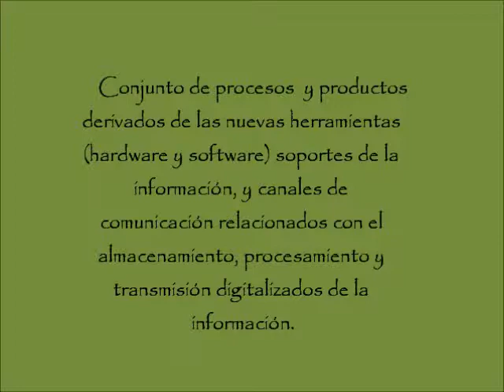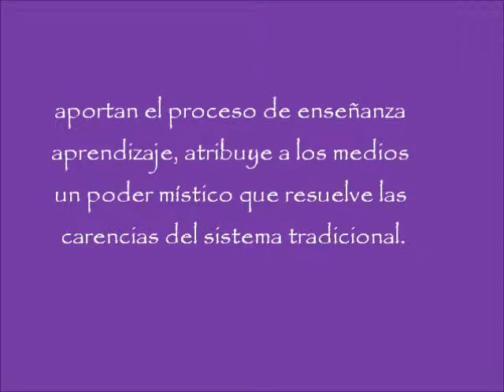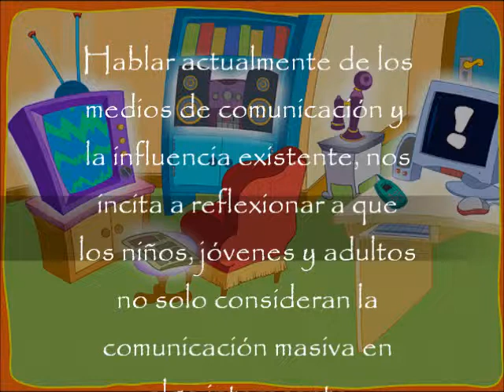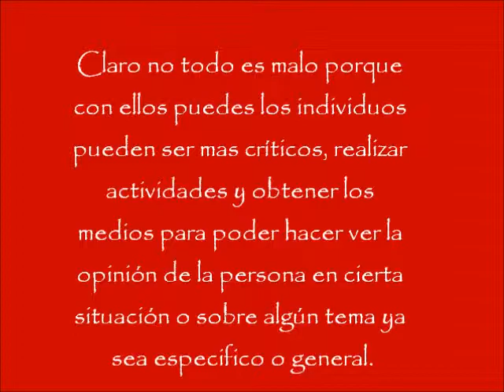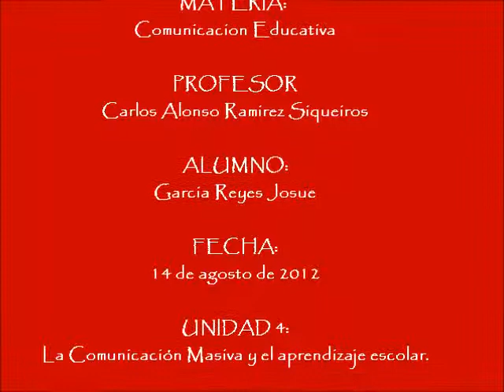COMUNICACION EDUCATIVA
UNIDAD 4: COMUNICACIÓN MASIVA Y APRENDIZAJE ESCOLAR